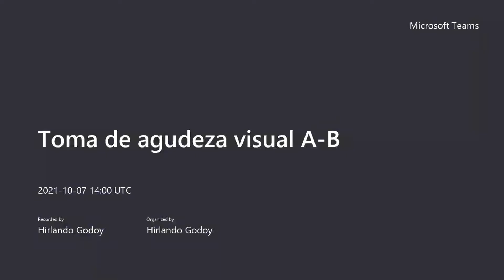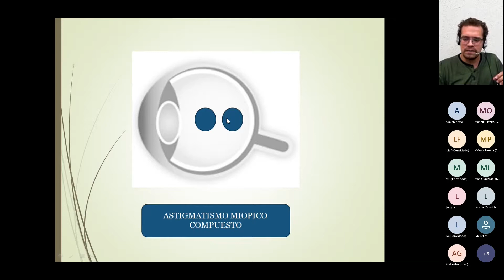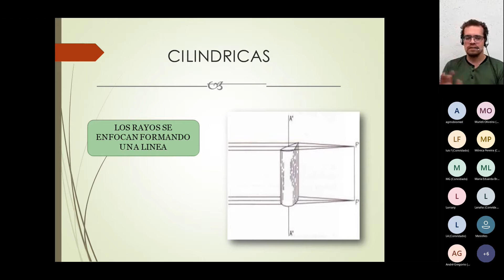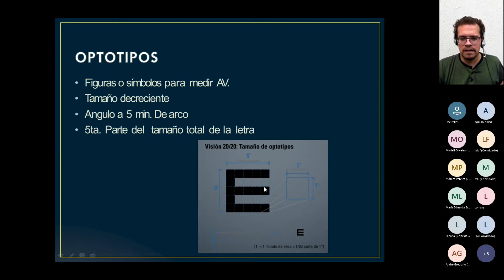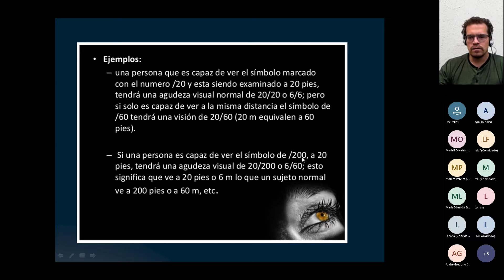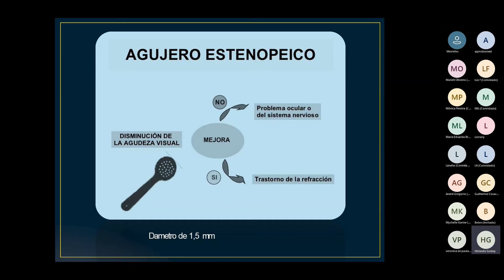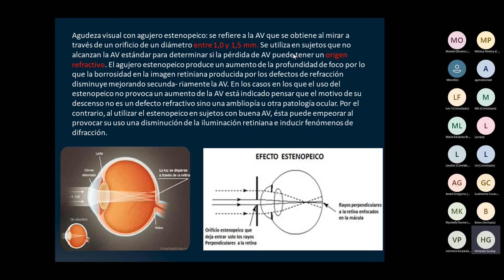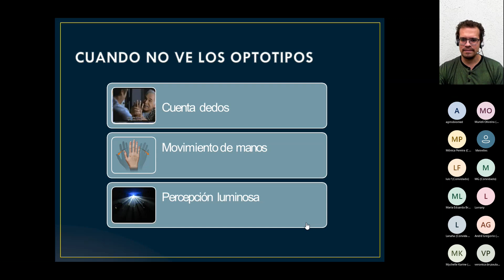OFTALMOLOGÍA - Aula 5 - Toma de agudeza visual